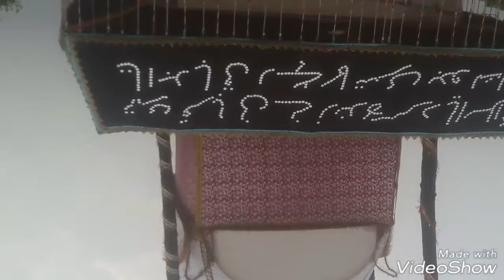Muharam naudiha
Md kausar naudiha song